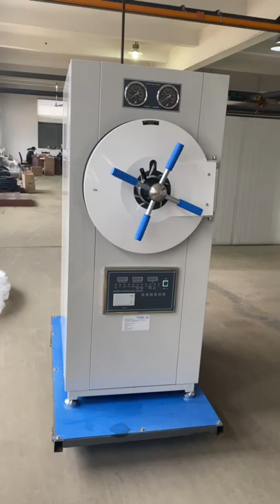200l autoclave machine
What is horizontal autoclave? How does a new horizontal finished looks like?